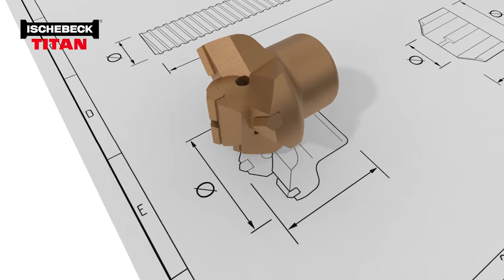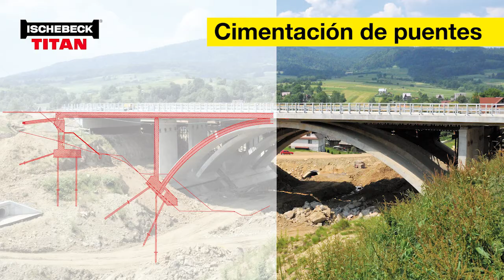Cimentación y recalce con micropilotes TITAN ISCHEBECK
Visite para obtener más detalles del sistema de micropilotes TITAN.

El micropilote TITAN es una barra tubular de acero de rosca continua - que sirve como barra de perforación perdida, tubo de inyección y elemento de refuerzo – y un cuerpo de inyección de cemento.  El sistema tiene una elevada trabazón mecánica con el suelo circundante y puede transmitir cargas de tracción, compresión y cargas cíclicas al subsuelo por medio de fricción o fuste. En Alemania, los micropilotes TITAN cuentan con una Aprobación Técnica, otorgada por el Instituto Alemán de la Construcción (DIBt) que permite su uso para aplicaciones permanentes que requieren una durabilidad de 100 años o más. El sistema es adecuado para cualquier tipo de suelos. Independientemente del tipo de aplicación, el método de instalación es siempre el mismo. Luego de la perforación mediante roto-percusión utilizando un fluido de barrido y estabilización, la lechada de cemento se inyecta a través de la barra tubular para llenar la perforación completamente desde el fondo de la misma. La protección contra la corrosión está garantizada por el suficiente recubrimiento de lechada de cemento.